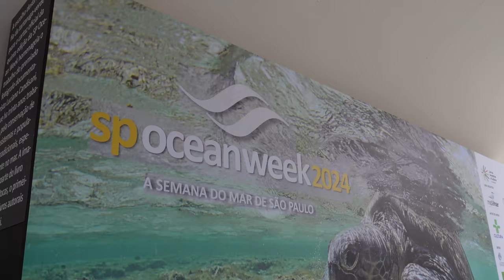SP Ocean Week 2024 Vídeo de Encerramento